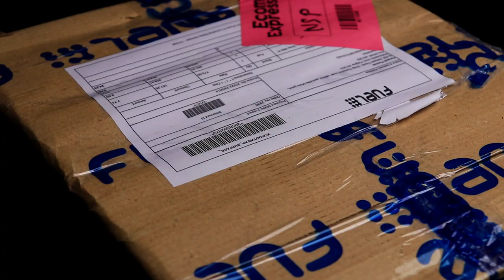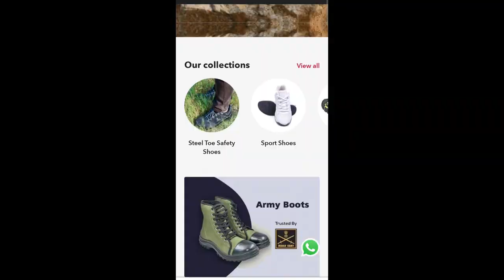Sandal खरीदने वाले ho🤫...Must Watch💥 |Top Fuel Brand Best sandals.✨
Fuel Brand Sandals Unboxing and Review.

FUEL Velcro Men's Sandals for Dailywear | Lightweight, Soft, Flexible & Breathable, Casual Male Footwear | Comfortable Gents Outdoor Sandals (Bruno) | FUEL Men's Sandal For Dailywear| Lightweight, Soft, Flexible & Breathable, Causal Male Footwear| Comfortable Gents Outdoor Sandals | FUEL Men's Lock Button Soldier Sandals | Lightweight, Flexible & Breathable Casual Male Footwear | Comfortable Gents Fisherman Sandals